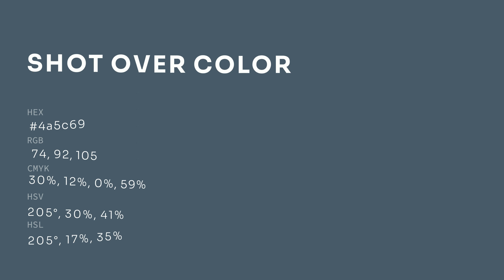Shot Over color 4a5c69 hex color - Blue color - Warm color 4a5c69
What color is Shot Over ? 4a5c69 hex color - Blue color - Warm color 4a5c69

Hex 4a5c69 Color Code is also known as Shot Over color.